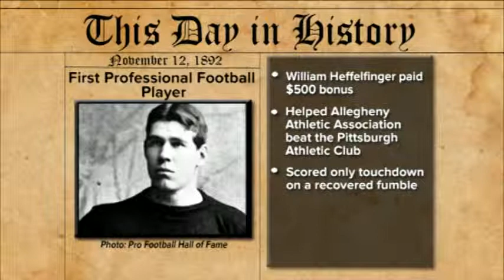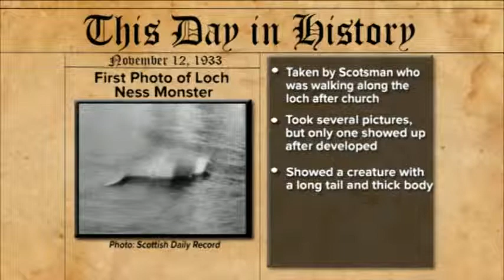This Day History - 11/12/13